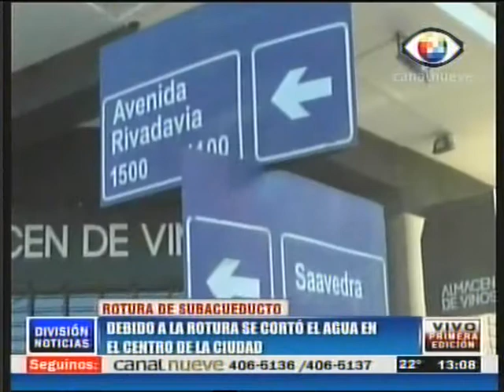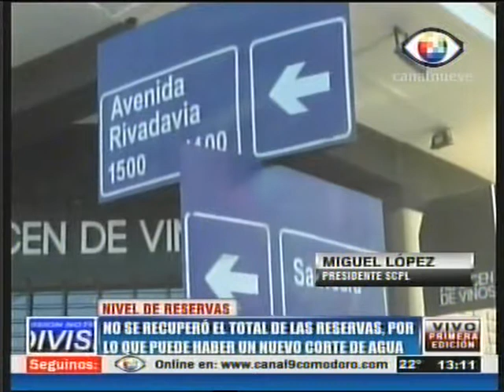Rotura del subacueducto- Canal 9